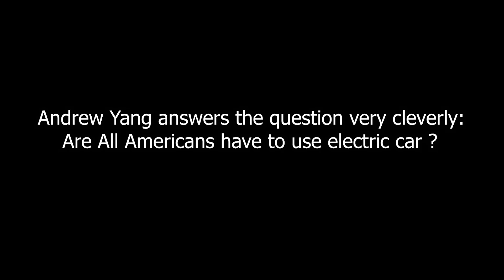ALL AMERICAN WOULD LOVE TO DRIVE ELECTRIC CARS - Andrew Yang CNN Climate Crisis Town Hall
We appreciate even 1 dollar per month ! We are so  happy if you do this ! Thanks a lot !